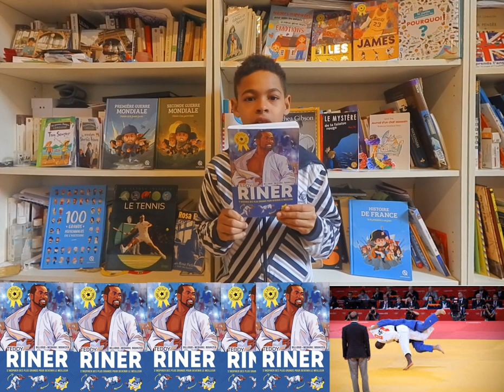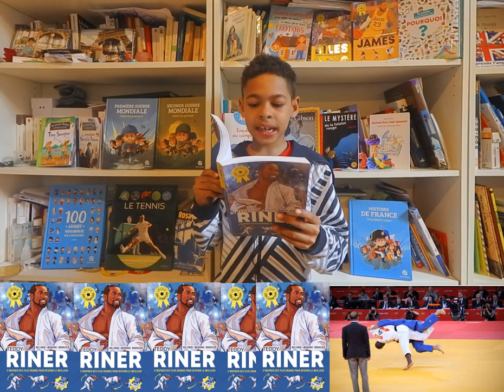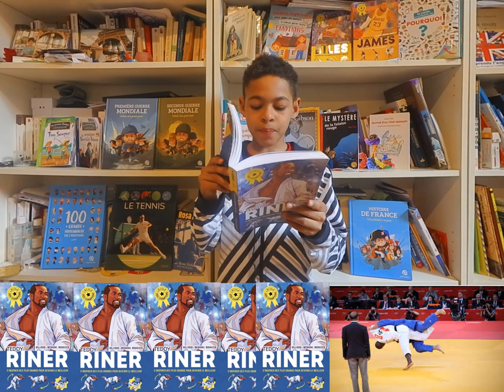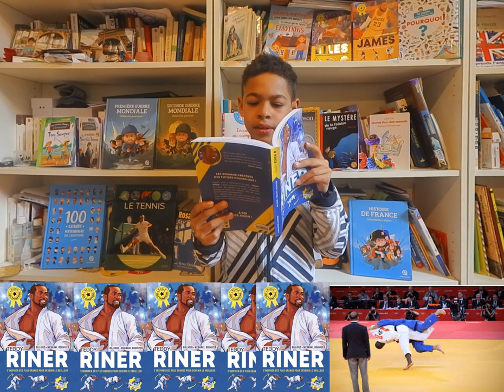L'Ecole des champions - tome 1 : Teddy Riner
Lecture chapitre 13 de "L'Ecole des champions - tome 1 : Teddy Riner", Jean-Michel Billioud